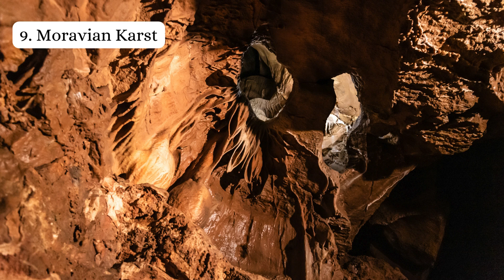Here are the top 10 places to visit in Czechia travelguide2024 cityguides #2024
Czechia, also known as the Czech Republic, is a landlocked country in Central Europe, bordered by Germany, Austria, Slovakia, and Poland. Renowned for its stunning architecture, rich history, and vibrant culture, Czechia is a haven for travelers. Prague, the capital, is a treasure trove of Gothic and Baroque landmarks, including the iconic Prague Castle and Charles Bridge. Beyond Prague, picturesque towns like Český Krumlov and Kutná Hora beckon with their medieval charm. Nature lovers can explore the majestic Bohemian and Moravian landscapes, dotted with dense forests, rolling hills, and tranquil rivers. Czechia offers a delightful blend of heritage, nature, and hospitality.

0:00 Czechia
0:54 Here are the top 10 places to visit in Czechia
0:59 Prague
1:09 Český Krumlov
1:17 Karlštejn Castle
1:30 Ostrava
1:40 Brno
1:50 Liberec
2:00 Karlovy Vary
2:10 České Budějovice
2:20 Moravian Karst
2:32 Krkonoše National Park